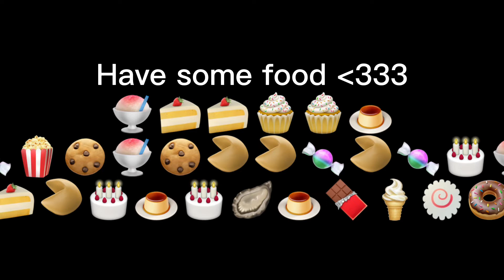Broken friendship//Gacha club//GCMV//SONG: Romantic homicide - d4vd